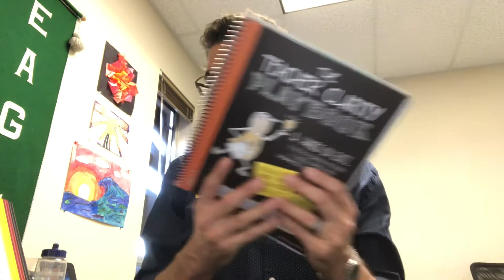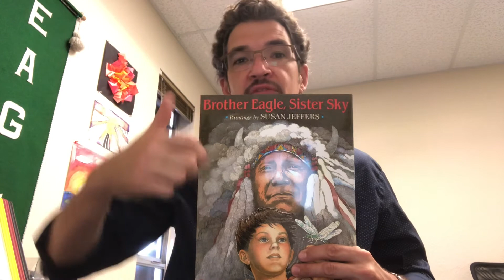Day 52 - 10/25/21